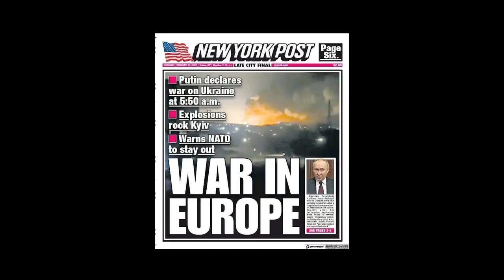What’s really going on in Ukraine now (february 2022)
We are the Ukrainian cinematographers.
We are here now, in our country.
We see this war from inside.
We can show you the truth.

director Serhiy Osokin